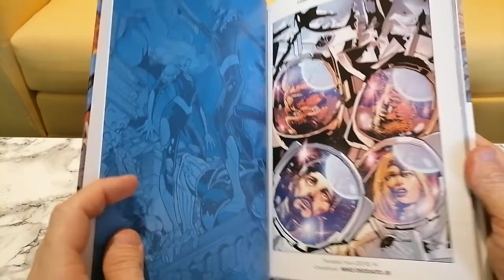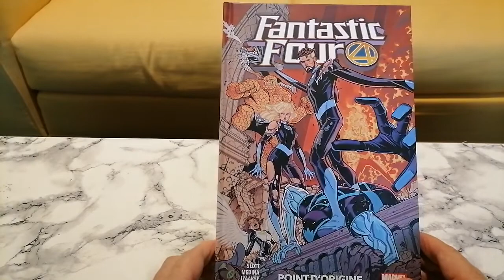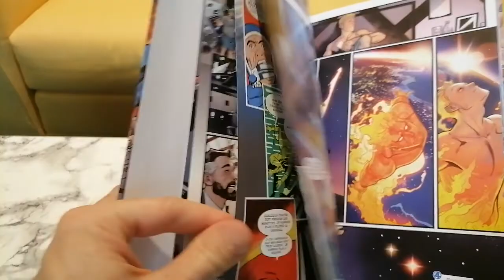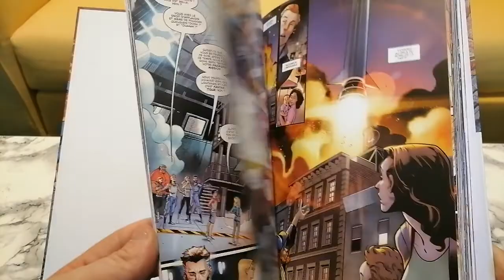Fantastic Four Point d'origine